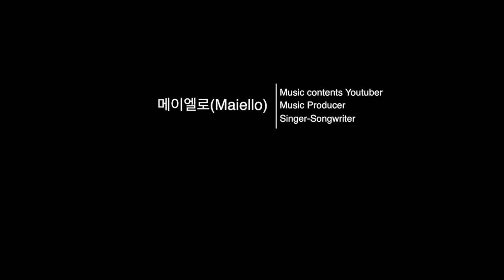메이엘로(Maiello) - 여름밤(Summer Night)ㅣOfficial Audio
오늘 영상은 7월 신곡 'Summer Night' 입니다.
여름 밤 특유의 분위기와 바다 여행을 생각하며 쓴 곡인데요,
맑고 투명하면서도 시원한 분위기를 느낄 수 있도록 만든 곡이에요 ㅎㅎ
즐겁게 감상해주시고, 오늘도 제 채널에 와주셔서 감사합니다 :-)

(음원사이트에서도 '메이엘로'를 검색하시면 어디서든 들으실 수 있습니다!)

Hello Guys~ This Video is My song, 'Summer Night'.
I made it thinking about summer and the sea.
when you hear it, I hope you feel summer.
Thank you for coming to my Channel, Please enjoy it :)